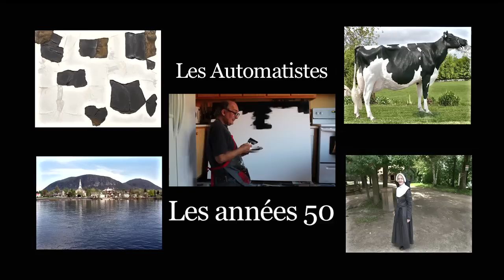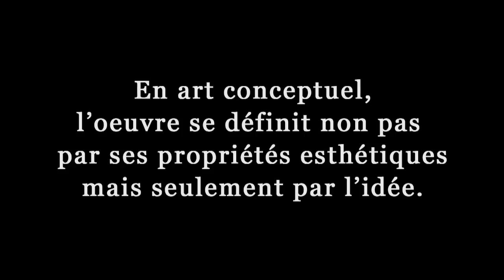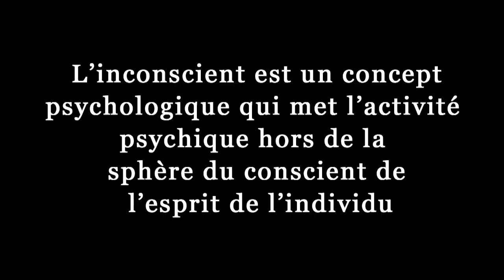Une peinture de Paul-Émile Borduas en 5 minutes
Qu'est-ce que l'art conceptuel ? Mon Oncle explique et illustre en réalisant en quelques minutes une toile à la Paul-Émile Borduas de l'école des Automatistes montréalais des années 1950. L'Idée c'est de comprendre pas de se moquer !